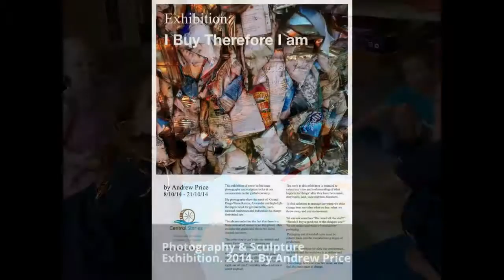Completed Mural Projects and Teaching